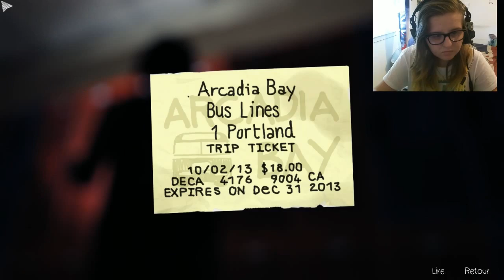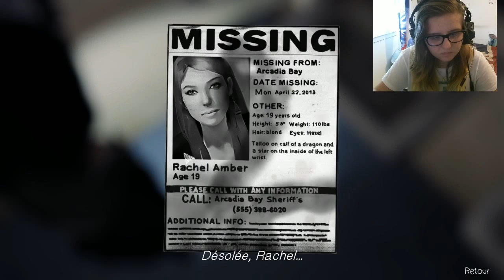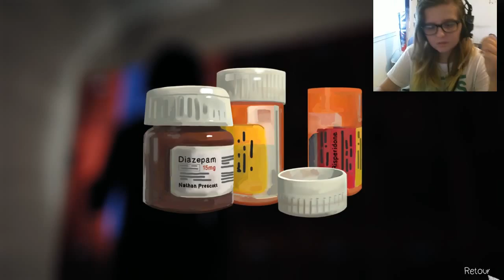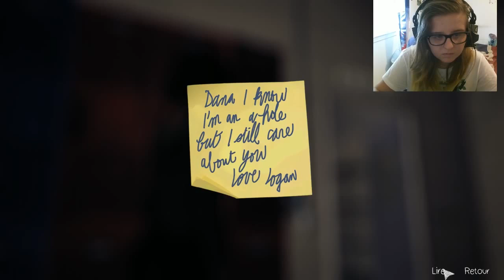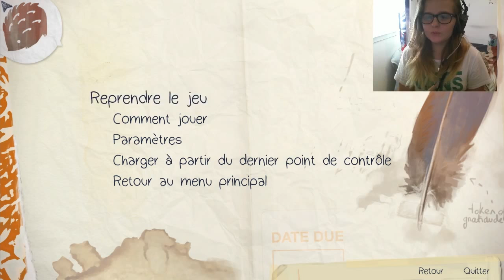Life is Strange EP03 #4: PISCINE , yeah